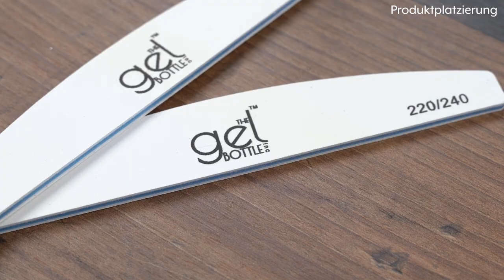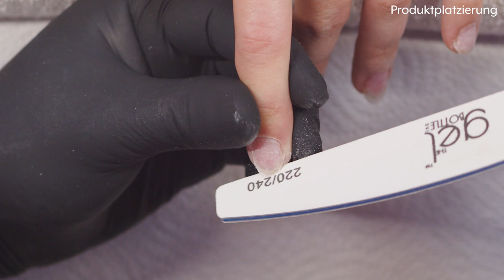Naturnagel vorbereiten für eine Schablonenverlängerung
Heute bereiten wir den Naturnagel für eine Schablonenverlängerung vor, dass ist etwas anders als beim Tip.

00:00 Prolog / Intro
01:20 Die Vorbereitung
07:28 Naturnagel feilen
11:13 Epilog / Outro

Social Media

Ausstattung

weitere Videos